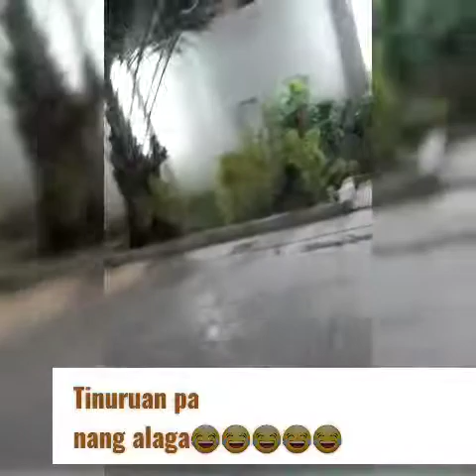Ofw.. life. The nanny is enjoying to ride the scotter with her alaga.